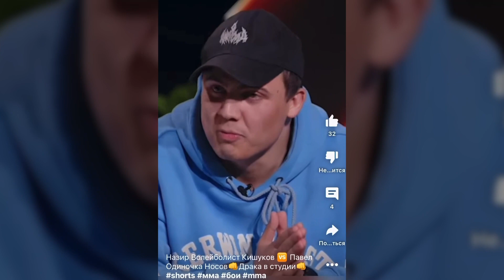Тарасов Vs. Пулеметчик, Солонин Vs. Топор, Носов Vs. Волейболист / БОИ КОТОРЫХ ЖДУТ ВСЕ!!!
Прогноз на бои «Наше Дело»
Тарасов Vs. Пулеметчик, Солонин Vs. Топор, Носов Vs. Волейболист которые пройдут в прямом эфире, ссылка на трансляцию будет в моем канале:

Как по вашему пройдут эти бои?

За самый верный прогноз в комментариях 500₽ и за прогноз, который пришлёте мне в Директ Инстаграм ещё 1000₽

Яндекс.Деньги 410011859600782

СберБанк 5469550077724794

Не забудь поставить 🔔